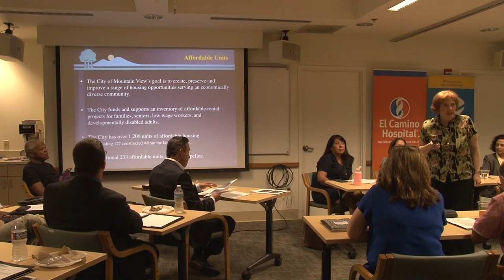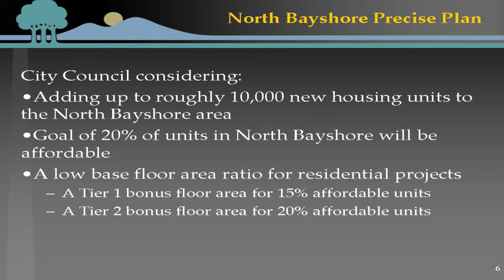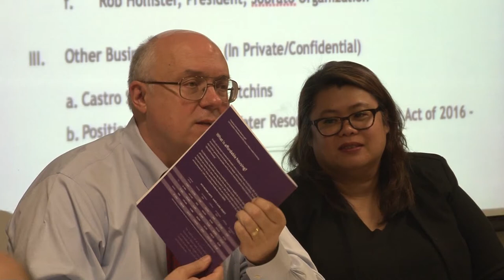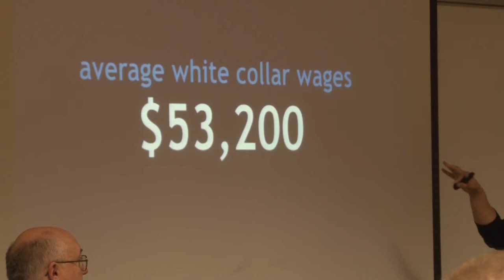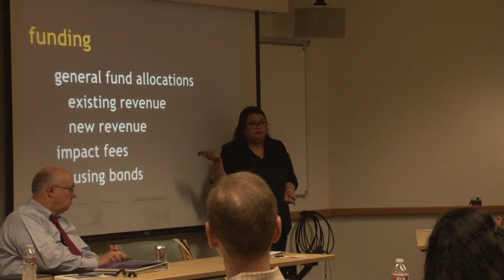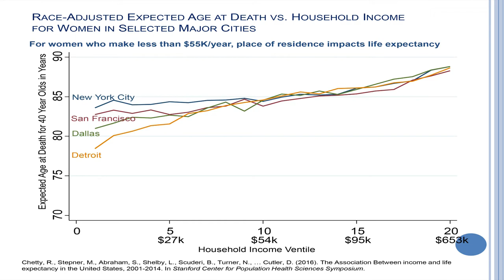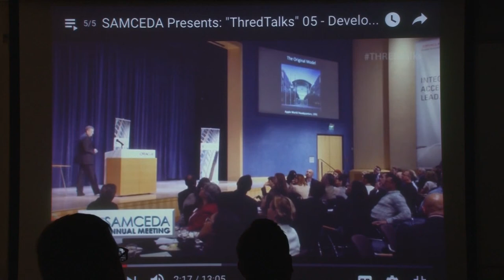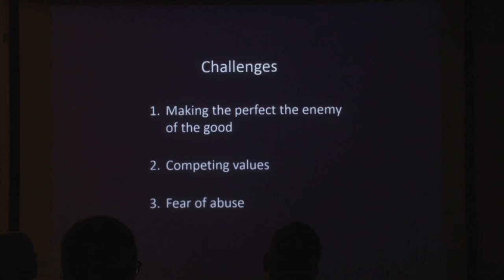Business Issues & Public Policy Meeting - July 13, 2016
Business Issues & Public Policy Meeting. This program was aired on KMVT15 Community Media.